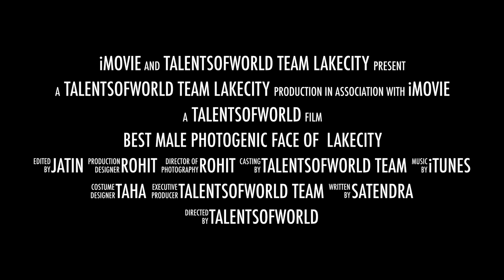Best male photogenic face of Lakecity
Talentsofworld Team Lakecity Is Organising An Online Competition
Participate Now